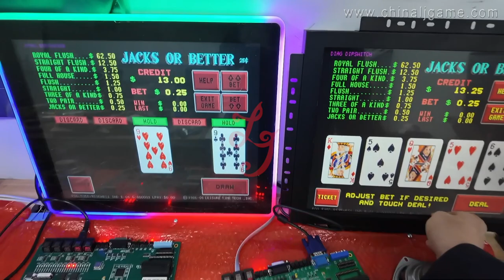Game Board Poker Games Jamaica POG 595 POT O Gold High Hold 87% payout Jacks Or Better For Sale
Wechat : liejianggame02